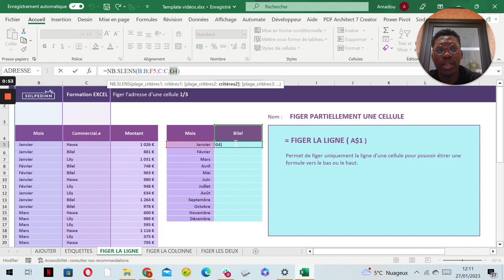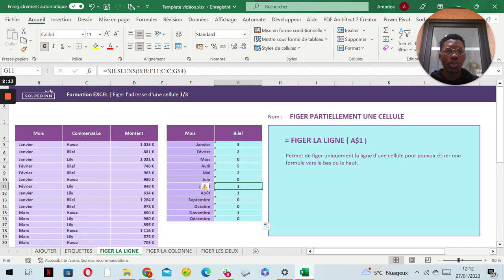Figer partiellement l'adresse d'une cellule (1/2) - Tuto Excel